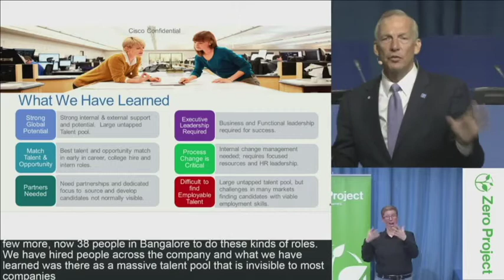Patrick Romzek talks about the „Invisible Talent Pool“ | ZeroCon17 Quote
This is a quote from Patrick Romzek from Cisco Systems, from his Keynote at the ZeroCon17 - Zero Project Conference 2017 at the United Nations in Vienna!

Technology Accelerating Employment and Business impact Patrick ROMZEK, Cisco, United States